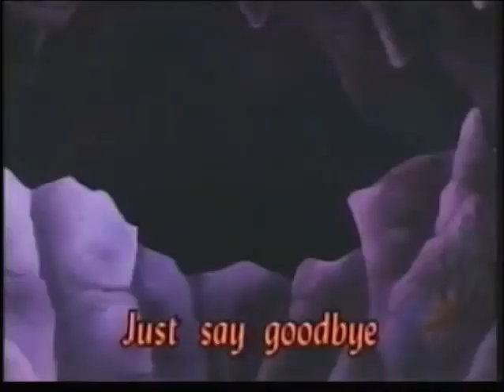Ariel - "Sing a New Song"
Disney's The Little Mermaid (Message in a Bottle)